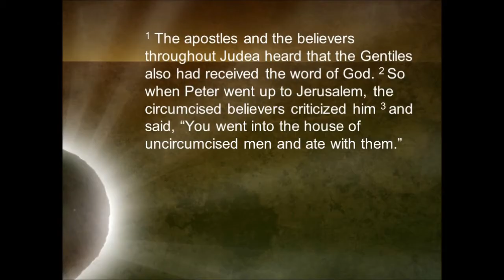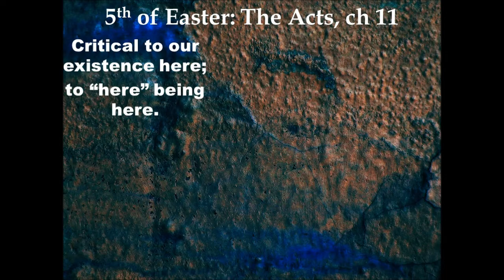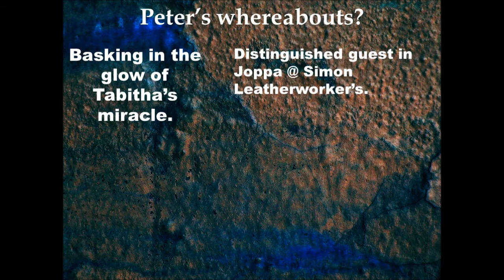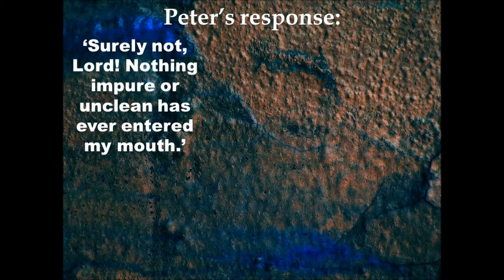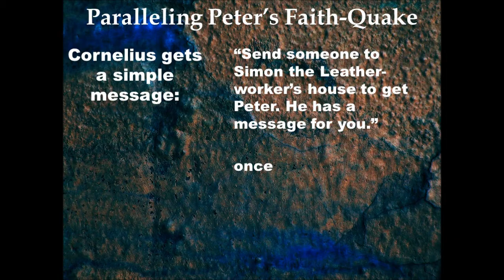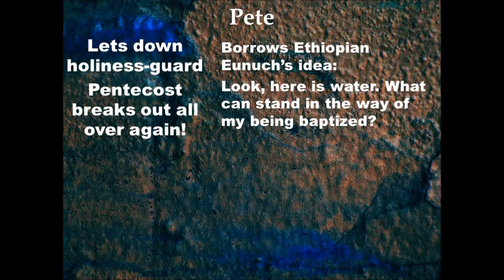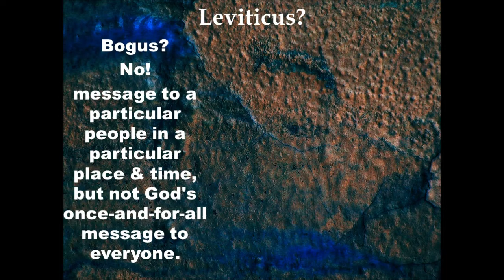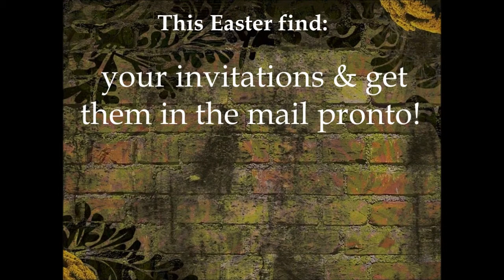2013-04-28 sermon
"Who Was I?"